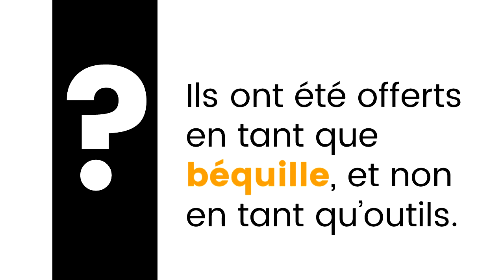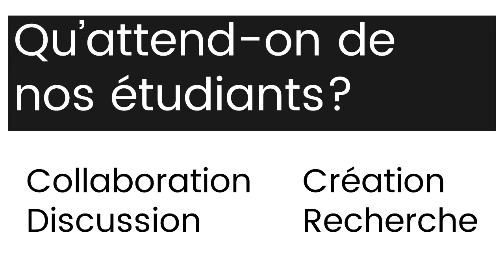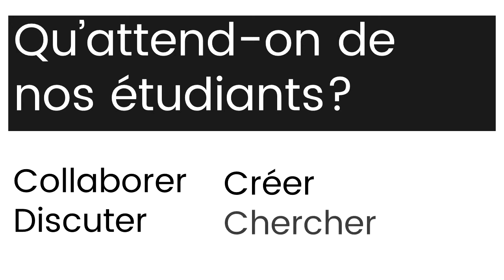Nous avons la technologie: une histoire d'accessibilité